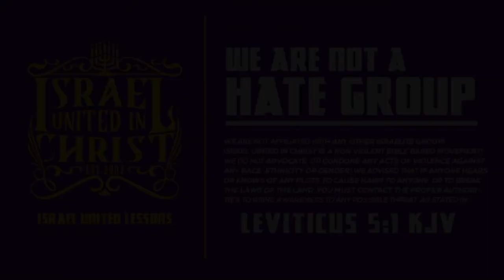Young Brother Learns Laws He Was Never Taught In Church